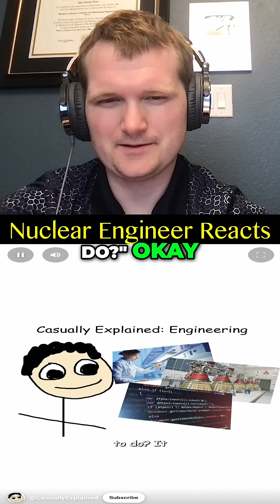The Top of the Engineering Hierarchy - Nuclear Engineer Reacts to Casually Explained